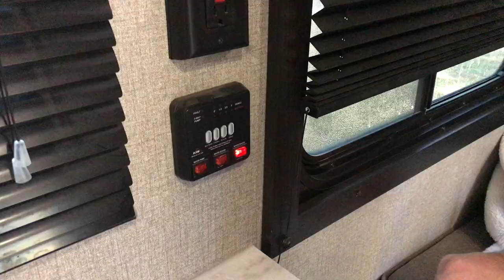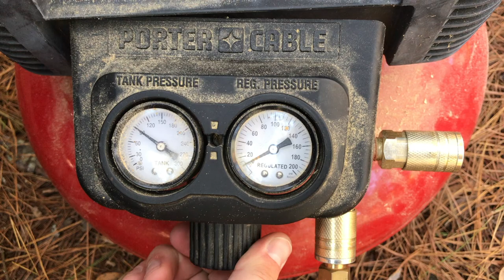Winterizing Jayco Camper with Air | Jayco 264BH Winterization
In this video, we explain how to winterize your camper with an air compressor. We use this method between camping trips during the colder months.